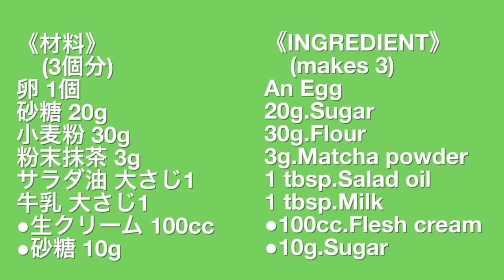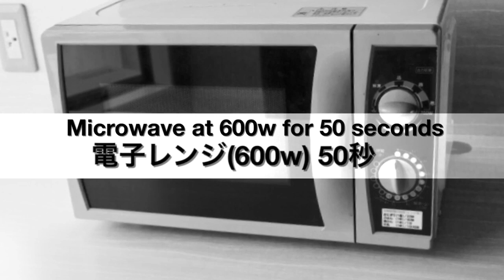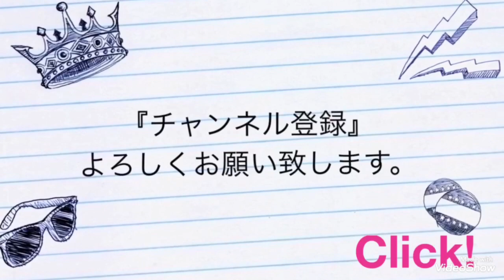【レンジde抹茶オムレット】レンジで50秒！しっとりふわふわスポンジ生地♪Matcha Omuretto in the microwave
【レンジde抹茶オムレット】(Matcha Omuretto in the microwave）
It is around this time today that you want to eat green tea sweets. Today's snack is "Range de Matcha omelette".
Moist and fluffy sponge dough is very easy to make with the range. Heating time is only 50 seconds ♪ It is pretty short and he does not know the failure.
It saves labor and can be made quite easily, so it's very easy to taste like a snack time for children and visitors, so it's very recommended.

《INGREDIENT》(makes 3)
An Egg
20g.Sugar
30g.Flour
3g.Matcha powder
1 tbsp.Salad oil
1 tbsp.Milk
●100cc.Flesh cream
●10g.Sugar

抹茶スイーツが食べたくなる今日この頃。本日のおやつは、『レンジde抹茶オムレット』です。
しっとりふわふわなスポンジ生地がレンジでとっても簡単に出来上がります。加熱時間はたったの50秒♪かなり時短で失敗知らず。
手間を省き、かなり手軽に作れるのでお子さんのおやつタイムや来客時など、ささっと簡単で美味しいのでとってもオススメです。

卵 1個
砂糖 20g
小麦粉 30g
粉末抹茶 3g
●砂糖 10g

詳しいレシピはこちらのブログでご覧ください！